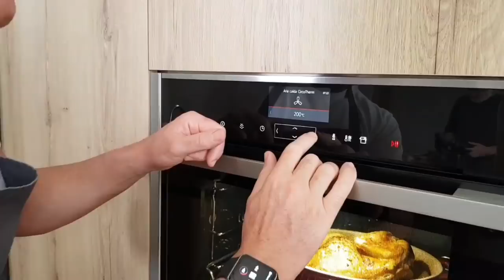POLLO AL FORNO ALLE ERBE AROMATICHE E SUCCO DI LIMONE di Chef Max Mariola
Ecco una ricetta  di Casa Mariola per fare festa con il pollo domenica prossima . Avete tutto il tempo per recuperare gli ingredienti necessari e di invitare i vostri amici a casa...

INGREDIENTI x 2 persone:
Mezzo pollo - circa 700 g
Patate - 300 g
Aglio fresco - 3 spicchi
Limoni - 1 o 2 pz
Sale, pepe, olio evo
Erbe fresche (facoltative):
rosmarino, salvia, alloro, mentuccia,
menta, timo, finocchietto

SPECIAL THANKS
Il pollo di W il pollo

▼ LISTA AMAZON▼